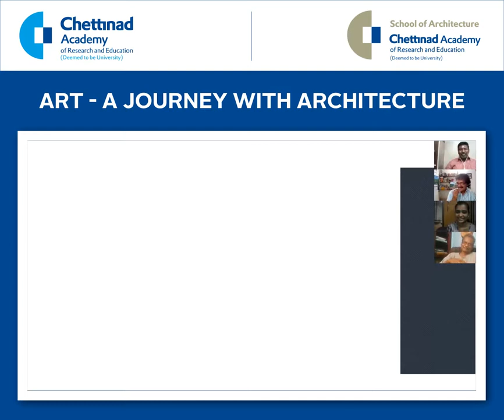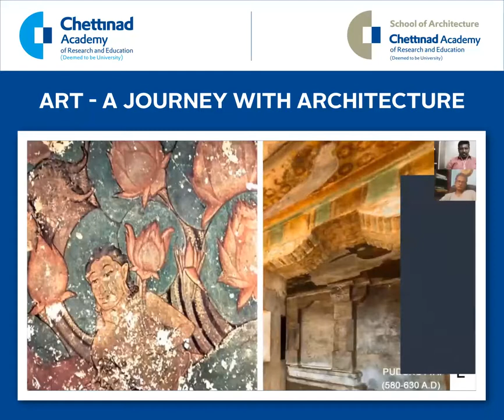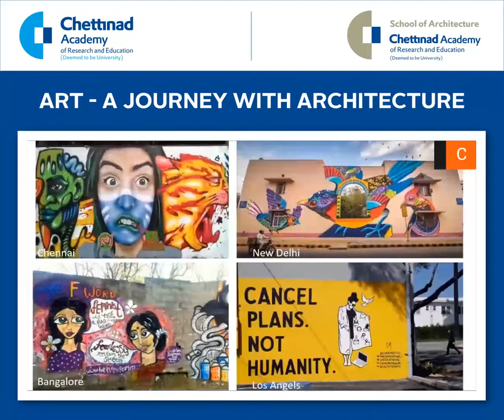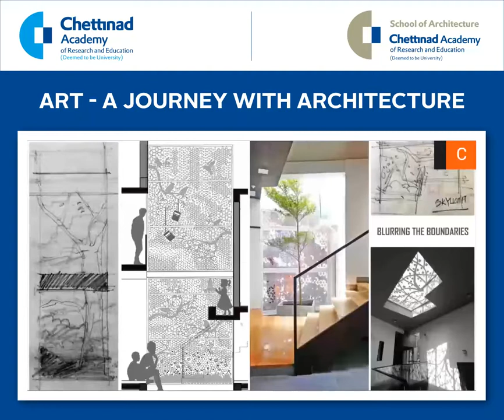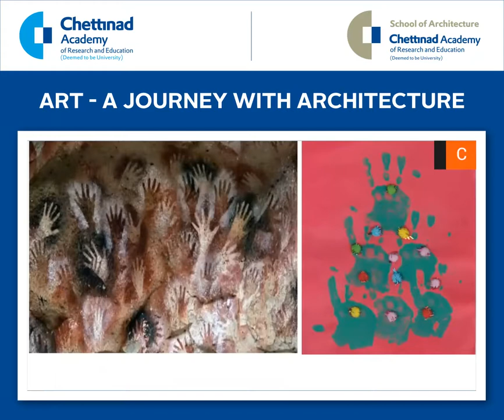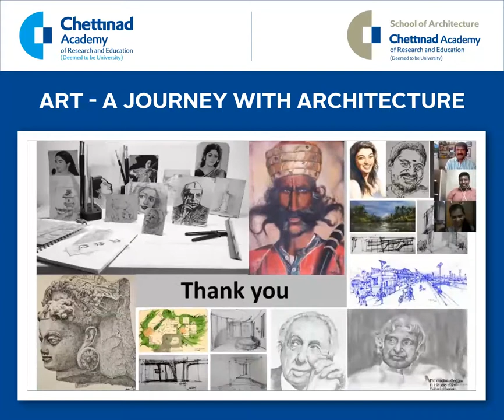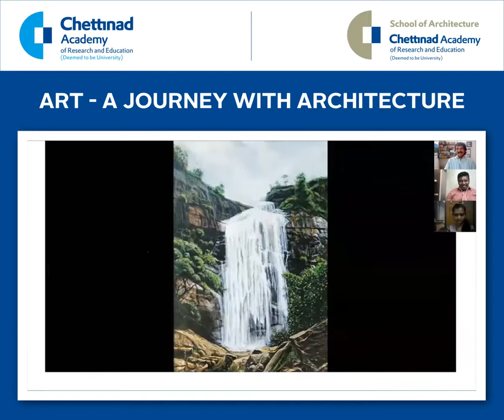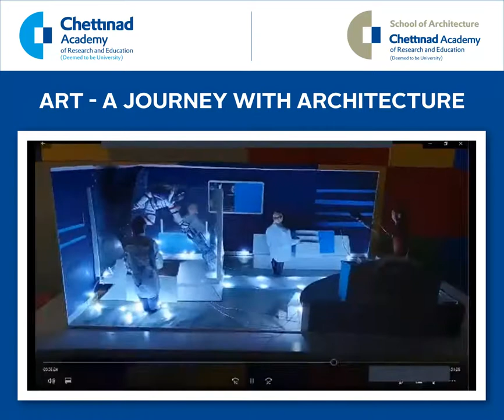'Art - A Journey with Architecture' by Ar. P. Devakumar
Get into the symbiotic relationship between Art and Architecture in this interactive webinar organized by Chettinad School of Architecture (CSOA). Join the insightful session on the journey with architecture as an integral art form, where Ar. P. Devakumar, Principal and Architect of D.I.Studio, unravels the connection between these inseparable realms.